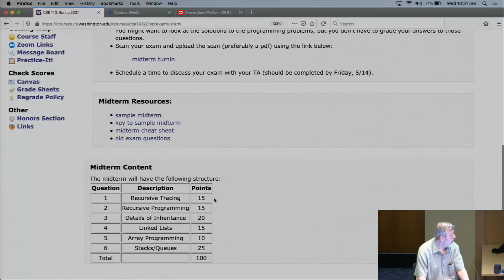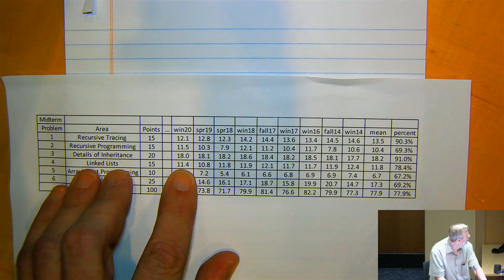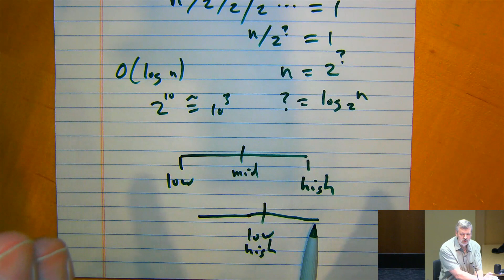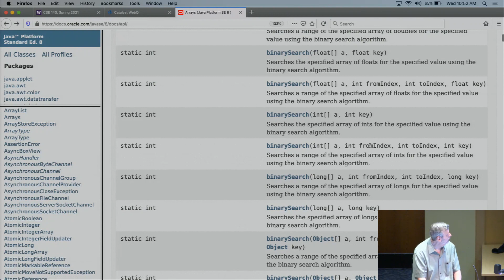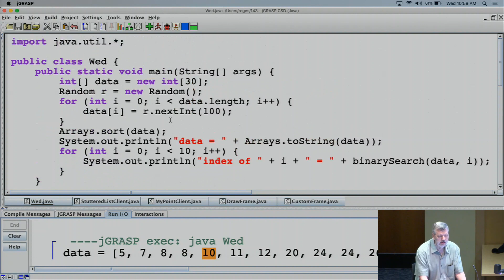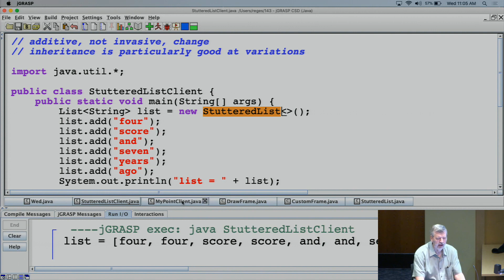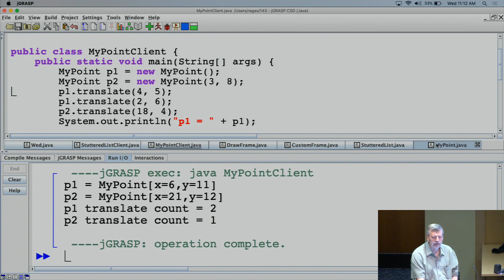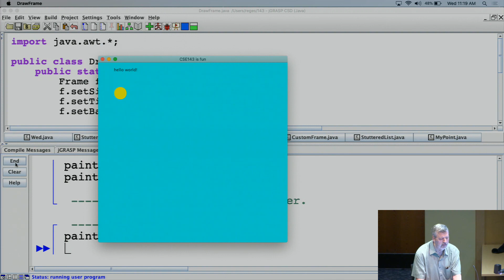CSE 143, Spring 2021 - Lecture 17 on 5/5/2021 (Wed)